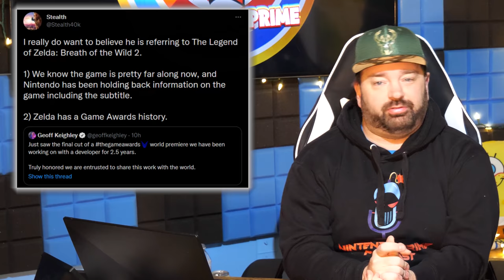Was Breath of the Wild 2 JUST CONFIRMED for The Game Awards 2021?!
Breath of the Wild 2 is up for it's first ever Game Award this year, but beyond that what we really want to know is will it be at the show? Geoff Keighley may have just given us a huge clue!

Current Giveaway:  Switch OLED Holiday Bundle (plus $100 donated to charity of your choice!), and a bunch of other prizes!

Shoutout to Nintendo Academy! He donated a Switch Lite special edition to our prize pool! Be sure to check out his channel